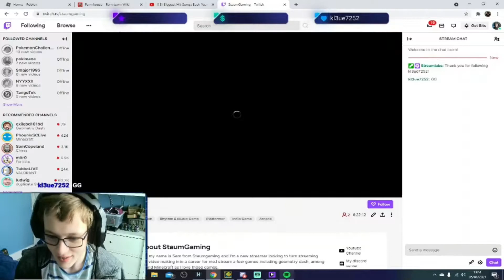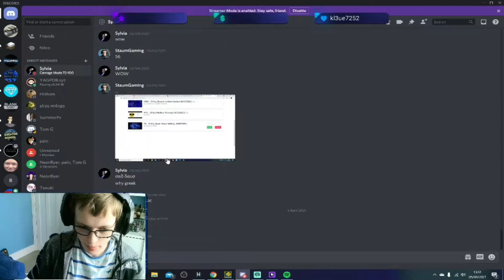Shitty Zodiac by Ospace 100% #129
1 97% death later here we are. My third ospace shitty in a row and this was the second most fun. I really enjoyed this as it was long and not that hard. Still the last 8% is horrible and I died to enlex's part once which I was expecting still fun though.
gameplay review:
0-14%- slow and boring very clicky. 3/10
14-38%- really fun and enjoyable fun drop 8/10
38-54%- annoying but fun when you pull it off 6/10
54-74%- fun with a few awkward inputs in wave sections 7/10
74-100% very fun apart from enlex 8/10
overall: 6.4/10
worst fail: 97%
placement: 129
my opinion placement: 130
attempts: 1467